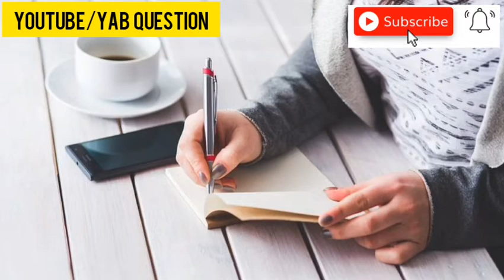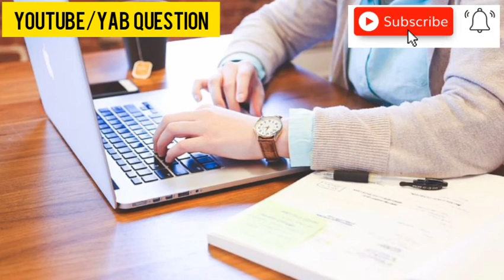ጠንክሮ የመስራት አስፈላጊነት | seifu on ebs | dalol entertainment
ቤተሰቦች እንኳን ደህና መጣችሁ። ለአዳዲስ ቪድዮዎች ይሄን ሊንክ ተጫኑ seifuonebs inspireethiopia abelbirhanu Telegram | @yab5845

Hi my Name is Yabsra girma from yab question if you subscribe my channel you have to get more benefit like motivational videos,vlogs & all things on me see you to next video by.